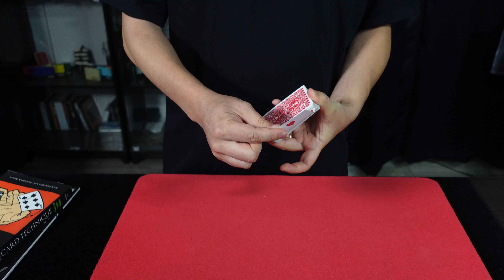Wiper Change - Colin H. Linn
eocs.info